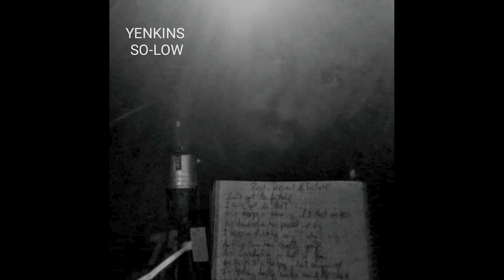11 - searching for a band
11 - SEARCHING FOR A BAND

I've got a lot of songs
who wants to play them all?
I've got a lot of friends
who wants to play the game?
I'm searching for a band
and I don't understand
why I'm on my own
only casual sex
playing dirty tricks
looking for a fix
I can only insist

I'm always on my knees
lots of casualities
far beyond the trees
standing in the line
just to have a good time
it would break my heart
to be left apart
now I know I'm fine
it won't change my mind
to be satisfied